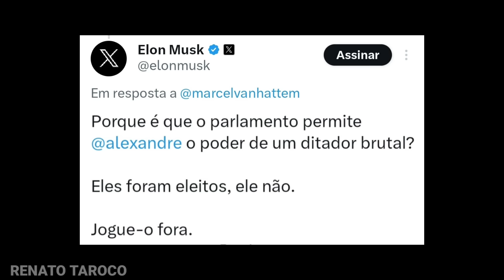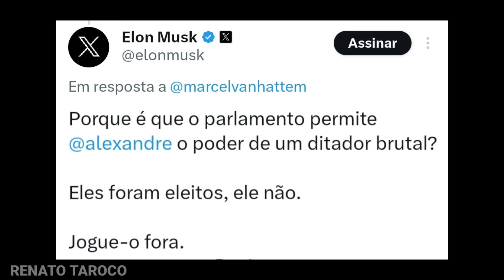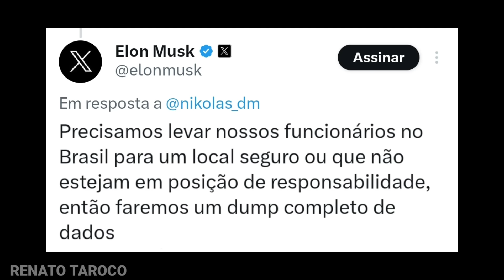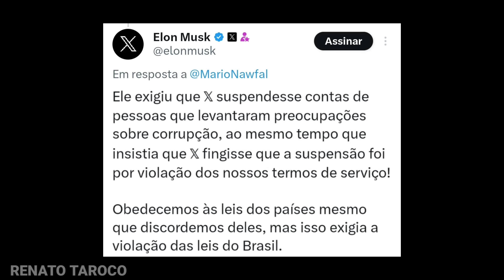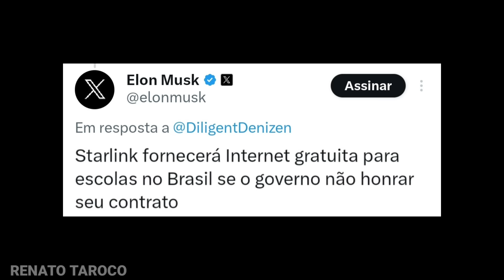URGENTE! Elon Musk responde Nikolas Ferreira e diz que vai entregar dados completos